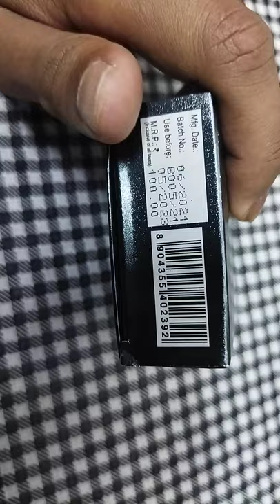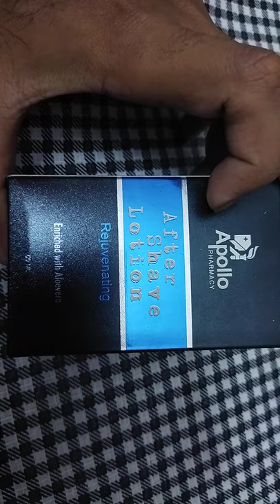Apollo Pharmacy's After Shave Rejuvenating Lotion | Enriched with Aloevera 😀